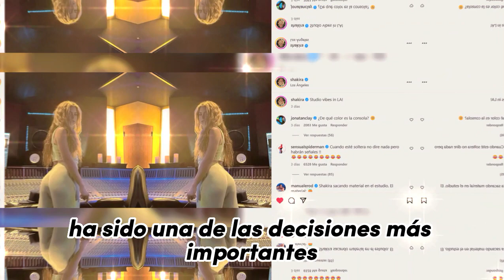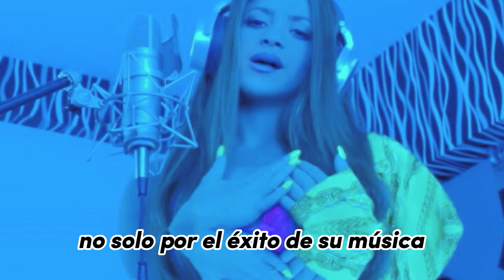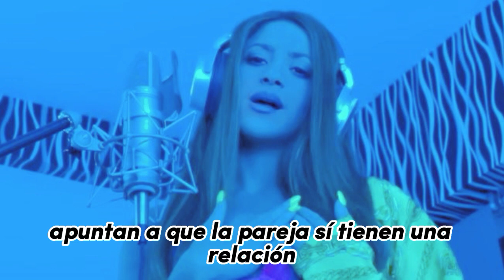¿La cosa va en serio?Se filtran fotos de Hamilton en el mismo estudio que Shakira y causan revuelo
¿La cosa va en serio? Se filtran fotos de Lewis Hamilton en el mismo estudio que Shakira y causan revuelo